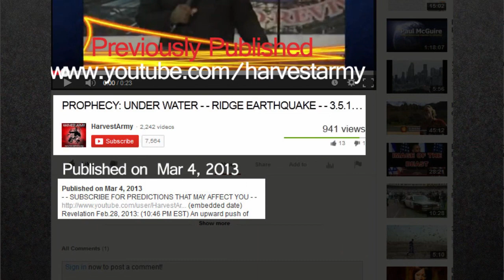Astounding! THREE(3) NEW ISLANDS created from PAKISTAN MEGA-QUAKE